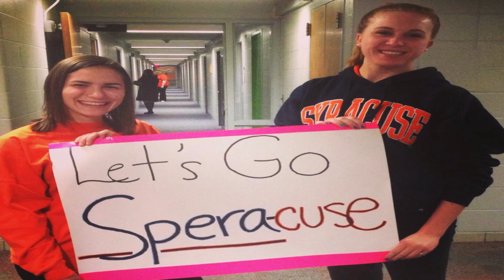Alex Keator Video Resume